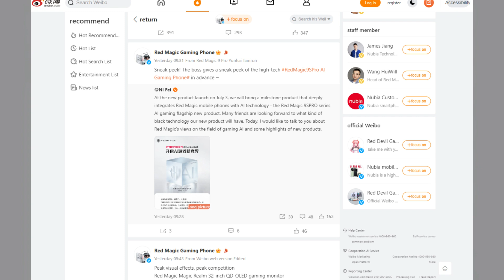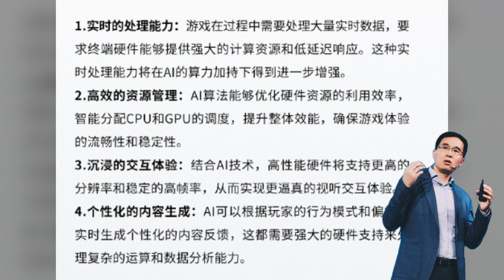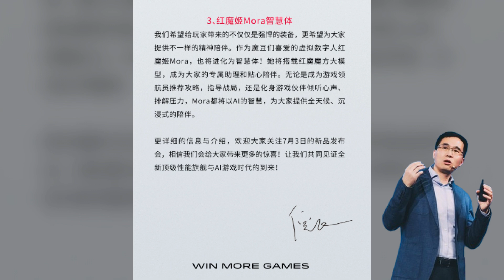RedMagic 9S Pro: Unleashing 160 Billion Parameters of AI Power!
Hi and welcome to the channel! 🚀 In just a few days, the new RedMagic 9S Pro will be unveiled along with other exciting products. Instead of speculating on the new technologies and improvements, I'd like to discuss a letter from Nubia CEO Ni Fei regarding Gaming AI and explore what RedMagic has achieved in this area so far. Join me as we delve into the future of gaming AI and see what makes RedMagic a leader in innovation.